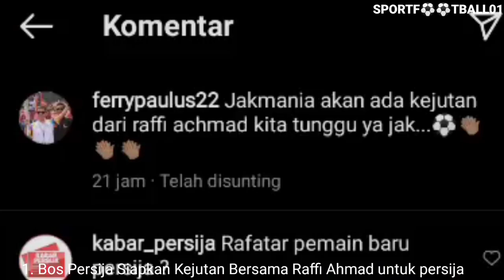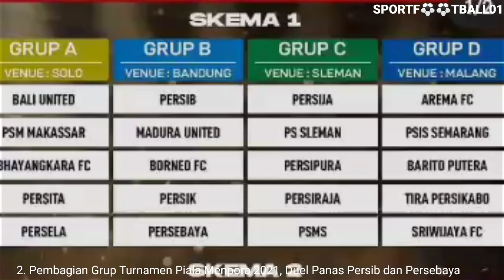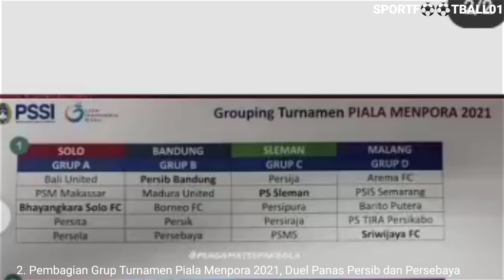Ferry Paulus Bekerja Sama Sama Raffi Ahmad U Sponsor Baru⚽ Piala Menpora Persebaya Vs Persib🤩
Berita Liga Indonesia Terbaru Hari Ini⚽

4.Share Ke Wa, Instagram & Facebook Sebanyak Banyak Nya🙏